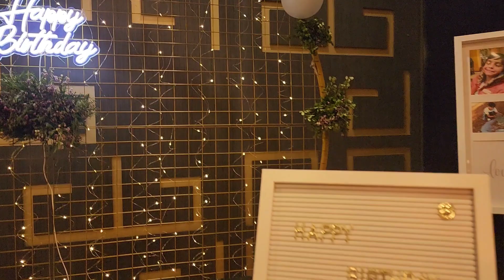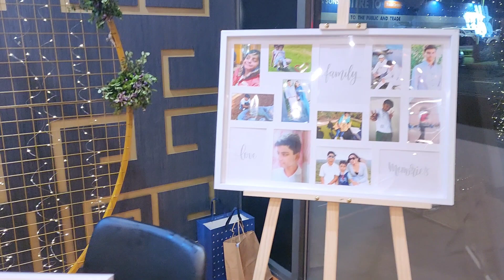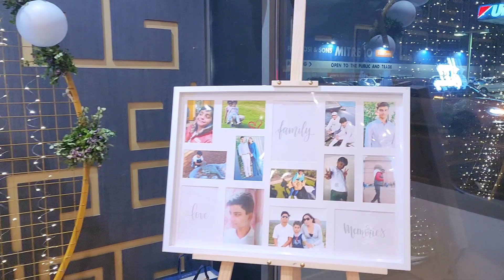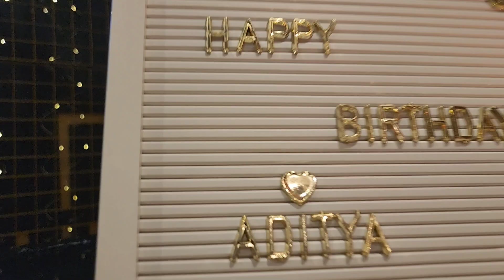Aditya's 19th Birthday